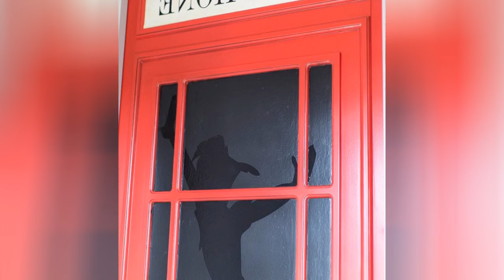75 Pink Bedroom With White Walls Design Ideas You'll Love ⭐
0:00:00 - Intro
0:00:12 - Pink Bedroom With White Walls Design Ideas You'll Love: Inspirations 1 to 25
0:03:03 - Pink Bedroom With White Walls Design Ideas You'll Love: Inspirations 26 to 50
0:06:07 - Pink Bedroom With White Walls Design Ideas You'll Love: Inspirations 51 to 75

Hey hello!